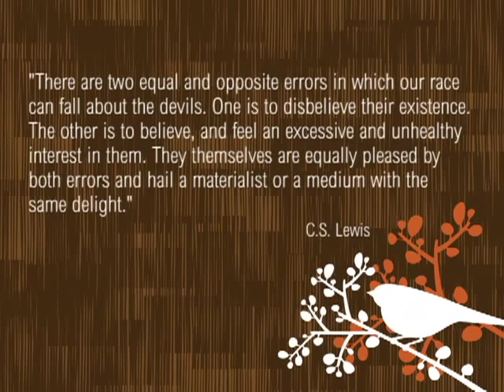Ephesians Lesson 9: The Reality of Evil (The Discover Together Bible Study Series, by Sue Edwards)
Evil is real. But the battle between God and evil is not a battle of equals. What do you need to do when you face off against evil? Here, Sue Edwards digs into the final lesson of her study on Ephesians: Discovering Your Identity and Purpose in Christ.